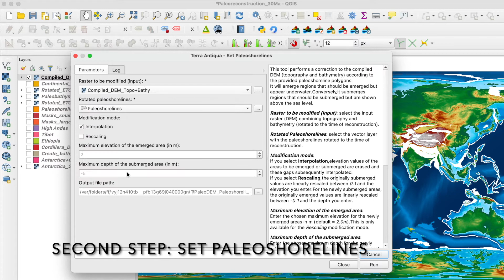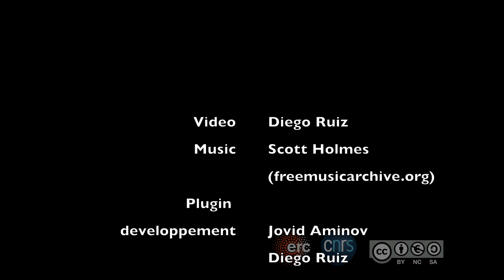Terra Antiqua paleo-reconstruction Demo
This is a short demo of the Terra Antiqua plugin for the software QGIS.

Terra Antiqua is a plugin for the software QGIS that enables efficient and streamlined paleogeographic reconstructions based on input data positioned according to past positions of tectonic plates with the software GPlates. Terra Antiqua offers a user-friendly interface with various taylored algorithms geared to manipulate geographic features and generate maps for different time slices.

Available for download in the QGIS plugin repository (free)